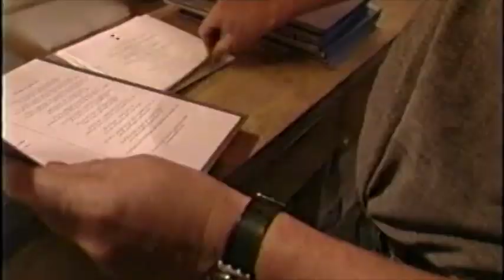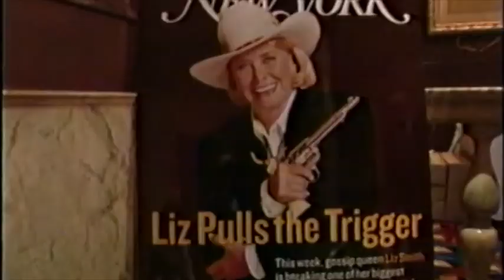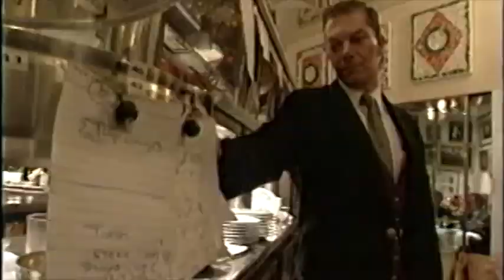BILL BOGGS: BEHIND THE SCENES AT LE CIRQUE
The year is 1998, and Bill Boggs treats us to a rare,  24 hour, behind the scenes look at one of the world's finest restaurants -- the famed Le Cirque. You'll see  Le Cirque’s patriarch and maestro, Sirio Maccioni,  and a masterful staff who make the magic happen. The camera catches celebrity diners such as Mike Wallace, Michael Bloomberg, David Frost, Ivana Trump, Charlie Rose, Frank Gifford, Mary Tyler Moore, Liz Smith, Arianna Huffington, and many others.

It's classic culinary TV! Written, produced and directed by Bill Boggs